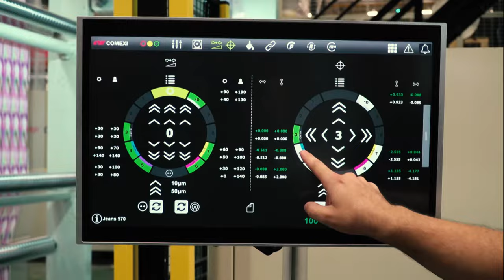Comexi F2: A perfect solution for every need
With the set of flexographic F2 printers, Comexi has a wide range of solutions for printing on flexible material that stands out for its efficiency in medium (F2 MB or F2 MC) and long runs (F2 MC or F2 MP) of high quality